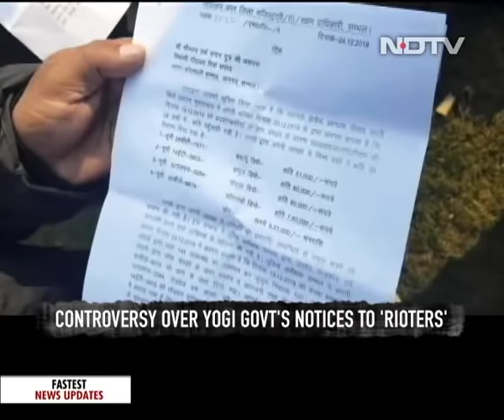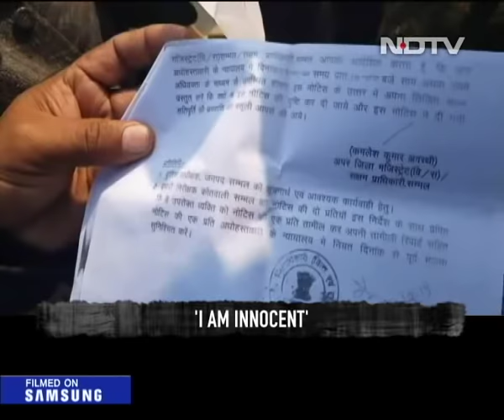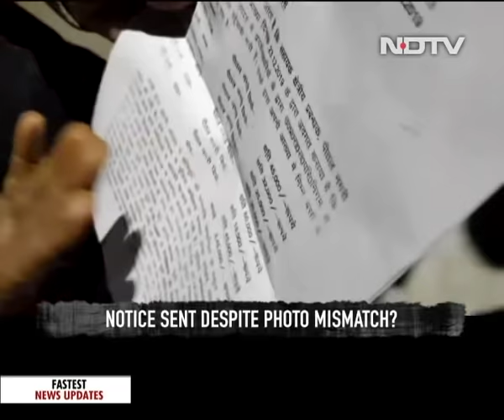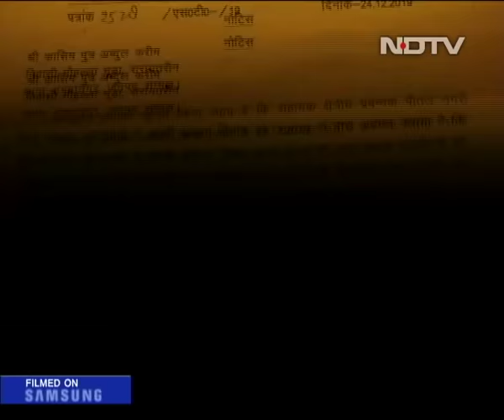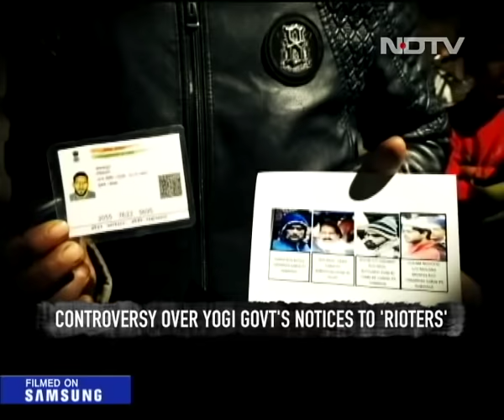Dues From 'Rioters': Yogi Adityanath's 'Badla' Or Legal? | Reality Check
Controversy grows over the Uttar Pradesh government's decision to send dozens of notices to those accused of rioting. Was the move legal? Reality Check does a ground report.